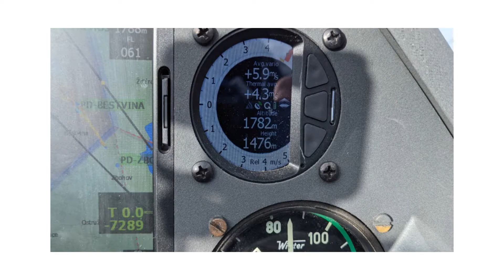Svah Podhořany 21.10.2021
Sestřih z provozu na svahu 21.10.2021. Děkujem LKPN crew za možnost zažít extrémní zážitky. Nárazy větru byly v desítkách m/s. Letadla na gridu byly jak nervózní plnokrevníci před startem Velký Pardubický. Vzlet i pohyb na svahu byly v mega turbulenci. Klidnější castidne byl let proti větru do CTR Čáslav, čímzto jim též děkuji za spolupráci a ještě jednou se omlouvám za komplikace, způsobené nevědomým přeladěním nesprávné FRQ v průběhu pohybu po CTR. Nicméně jsem tou dobou zažil nejsilnější zdvih sezóny, s integr až 6,1 m/s. Pak následovalo uvolnění LK TSA 20 a mohli jsme jít na trať. 206 km @ 140 km/h byl můj rekordní let.